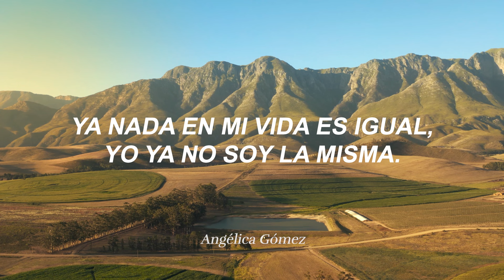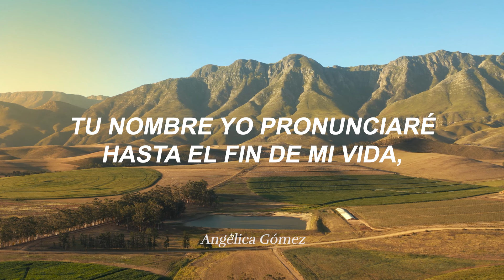Angélica Gómez - En mi Vivirás (PRIMICIA 2025 HUAYLARSH / VIDEOLETRA)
Canal perteneciente a "La Colquina de Oro" Angelica Gomez, también conocida como "La Reina del Santiago", orgullosamente difundiendo nuestra música peruana Huanca, Aquí encontraras primicias de huayno, Santiago, y demás música Folclórica/Folklore, seas bienvenido!:D